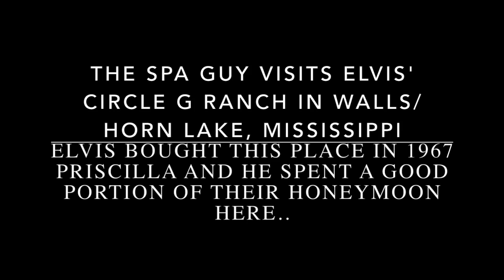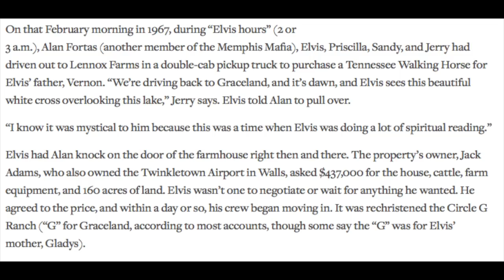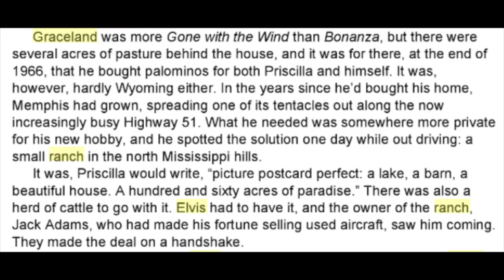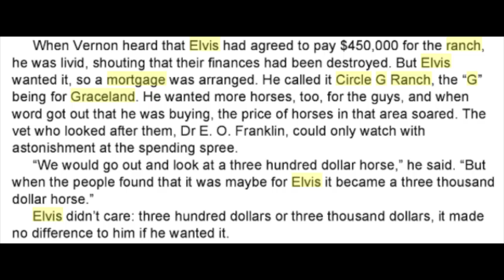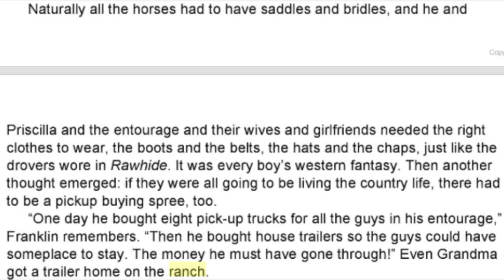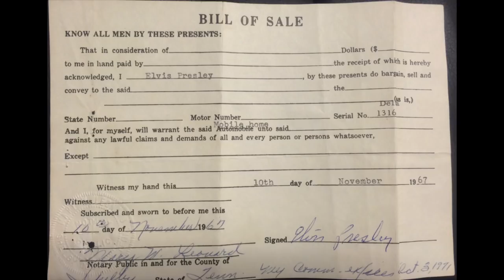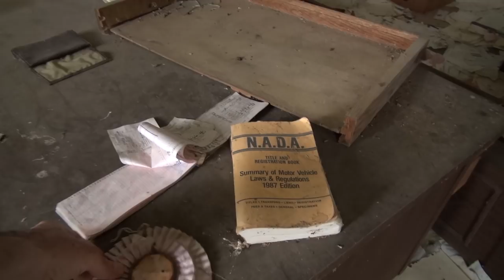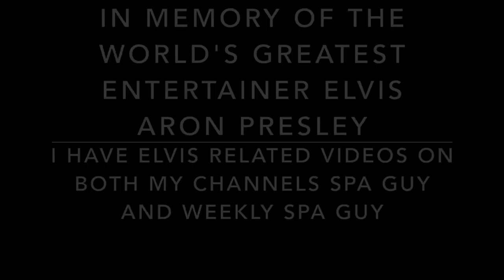Circle G Ranch Elvis Presley Mississippi Drone & More The Spa Guy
Note: Friends after some further investigation I am finding that a lot of the things you and I have read about the Circle G Ranch are actually myths even though you will find the stories written in many books many of the stories are simply not true.. I am getting to the bottom of the truth and will do a follow up video when I am done..
This video is about The Spa Guy Visiting Elvis Presley's Ranch the Circle G Ranch in Walls Mississippi telling the story of the Ranch and flying the Glory as well.. Subscribe for more..